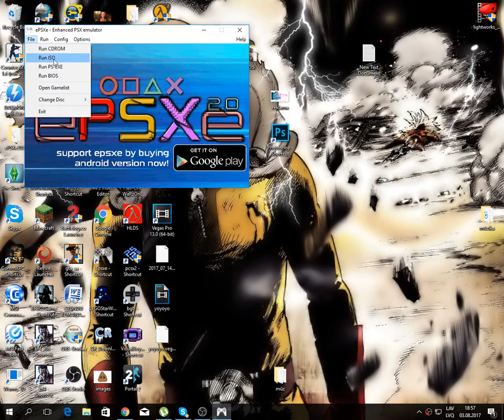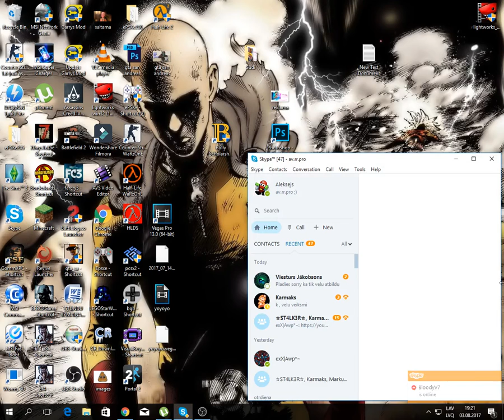crash team racing walkthrough part 2-AV.RR.PRO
crash team racing walkthrough part 1-AV.RR.PRO